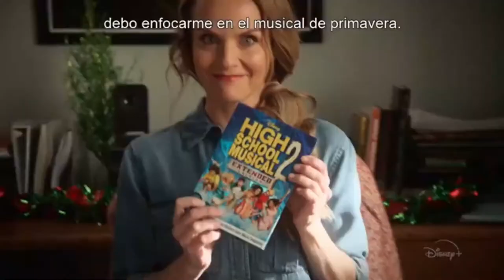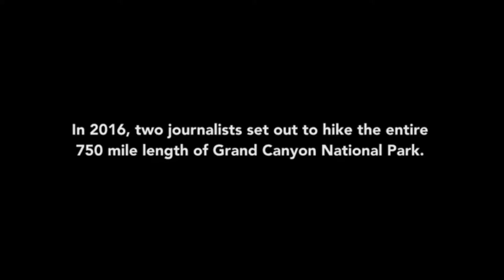Mayo | Estrenos y Recomendados en Disney+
En este video:
0:00 Estereofonica Recomienda
0:16 Cruella
1:40 High School Musical: The Musical Series Season 2 - Temporada 2
2:50 Star Wars: La remesa Mala
4:10 Phineas & Ferb en 2D
5:30 Into The Canyon
6:47 Save The Elephant